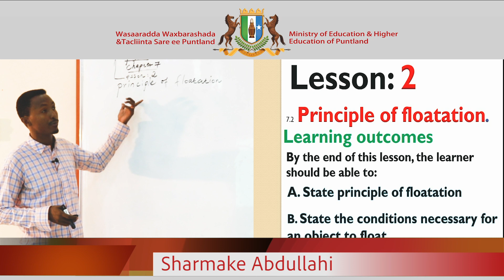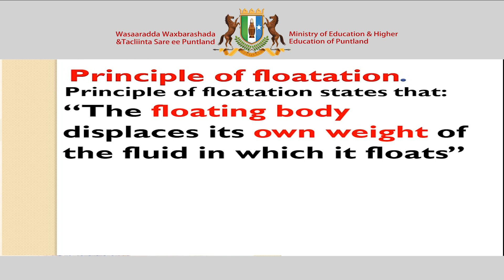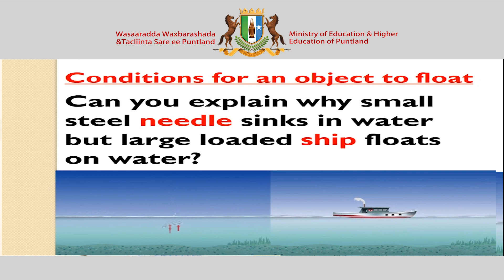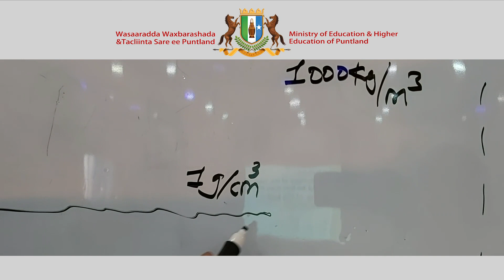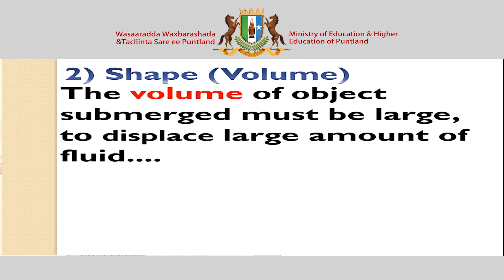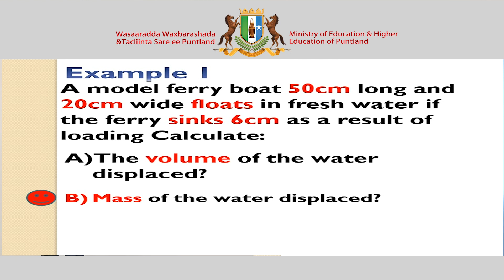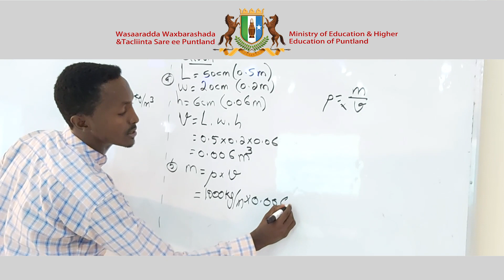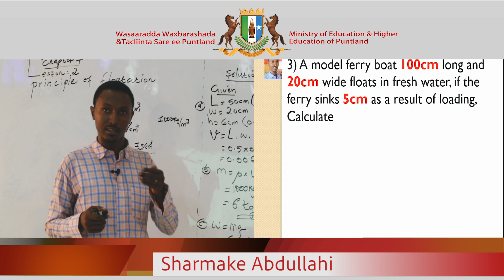Physics - Chapter 7 - Lesson 2